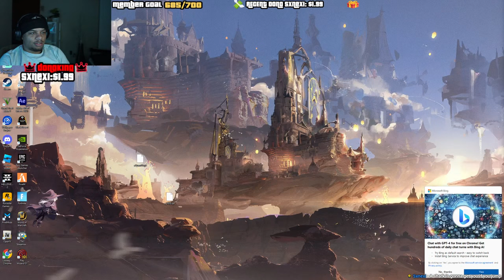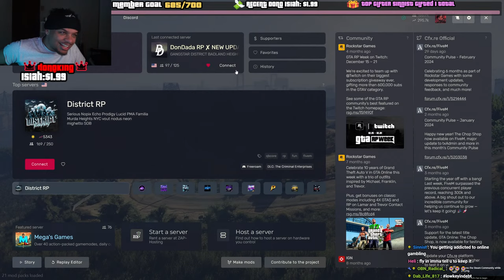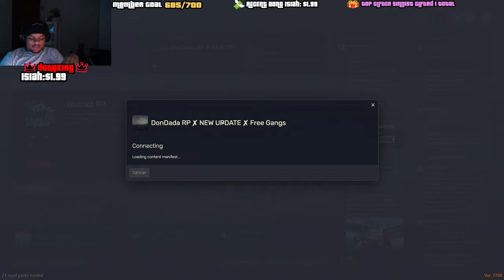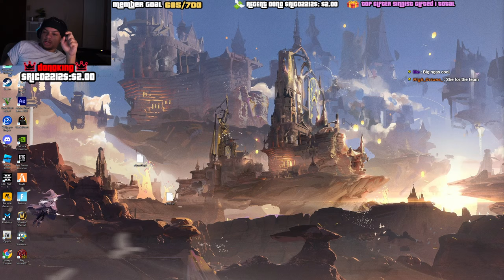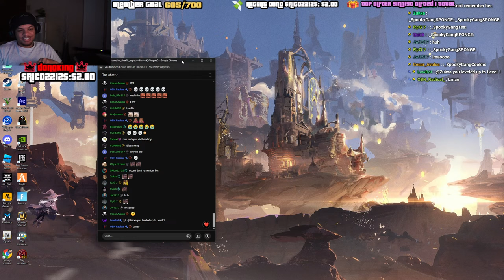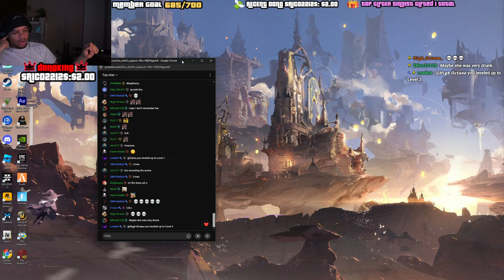🐣 🎊DONDADA RP🐣 🎊EASTER TOMORROW! FREE GANGS🔵ACTIVE EMS +POLICE🔵ACTIVE GTA RP